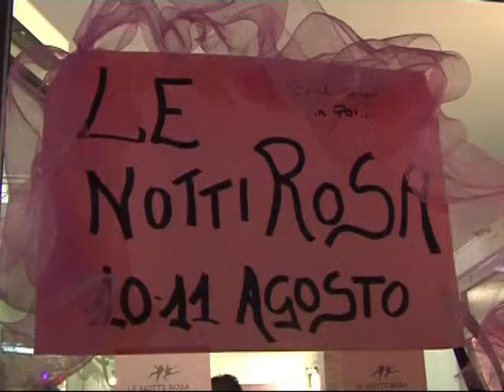Notti Rosa Bedonia 2013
le notti rosa a bedonia 2013